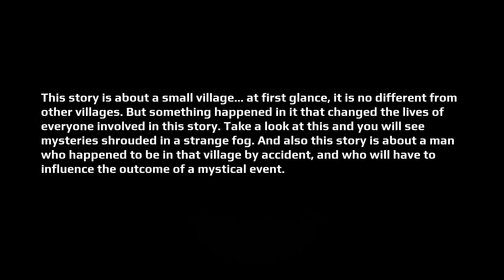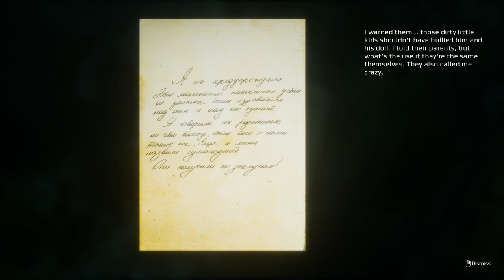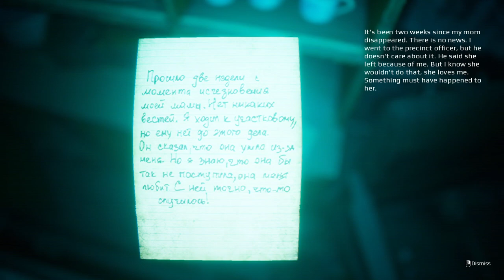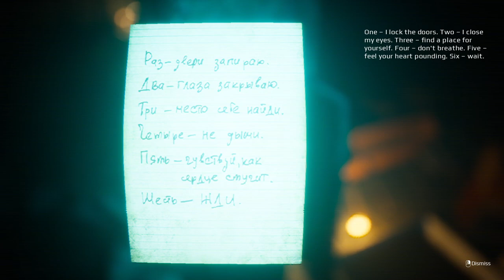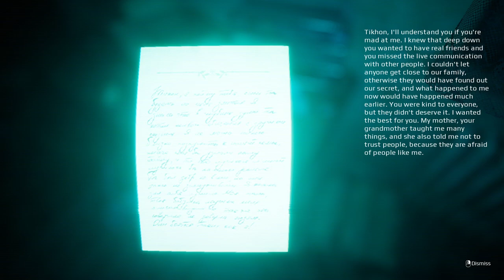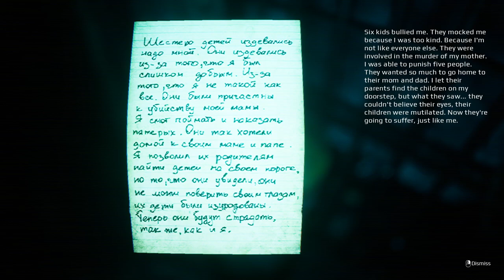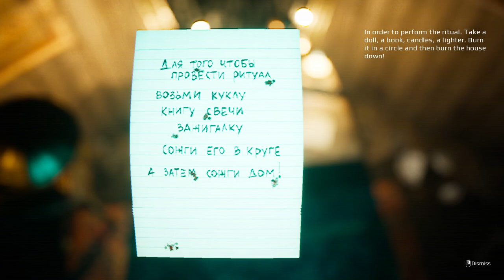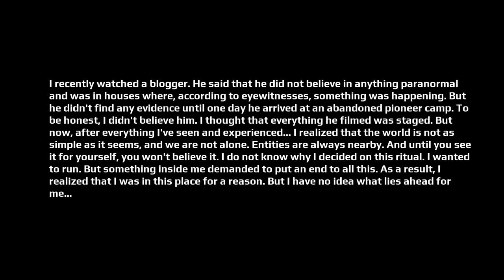This Game Will Give You A HEART ATTACK!!! (I'M COUNTING TO 6)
I still have my soul intact. 💀